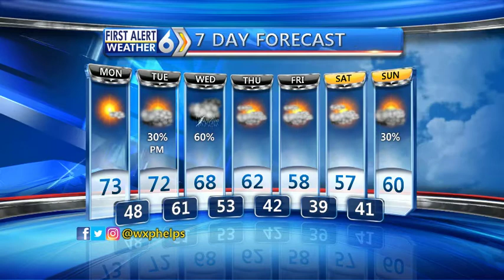First Alert Forecast